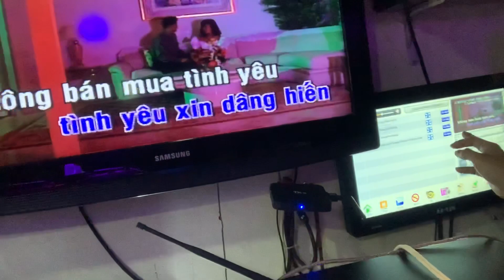Yamaha MG-10XU giá 2,4tr, hàng Fake L1 ll bất ngờ với chất lượng